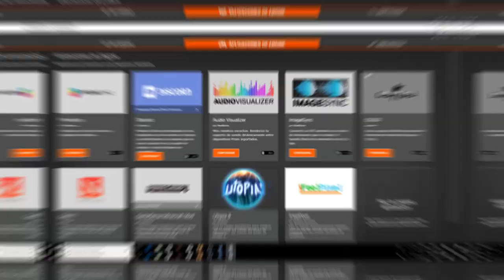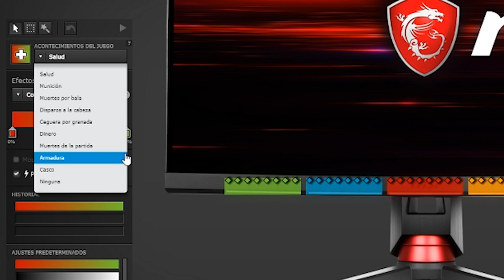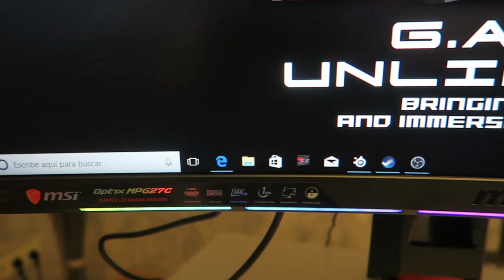NUNCA HABIA JUGADO CON UN MONITOR ASI A CS:GO | MSI OPTIX MPG27C & AEGIS 3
► SORTEO: Tenéis dos formas de participar, por Twitter e Instagram. Aquí tenéis los enlaces de ambas publicaciones